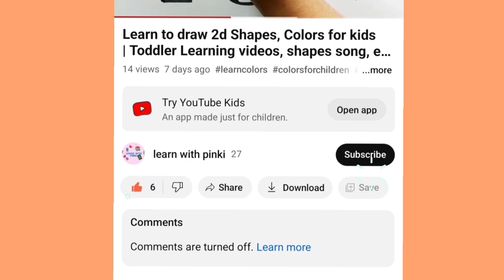Learn to count numbers, shapes for kids | Numbers Counting 1 to 100, count 123 | Learning videos,3